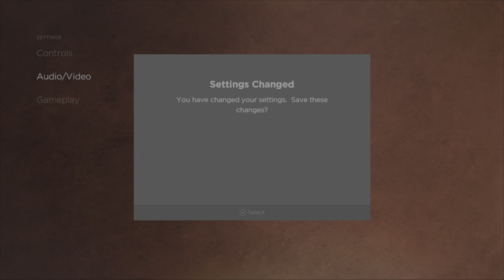The Walking Dead: A New Frontier (Ep 1)